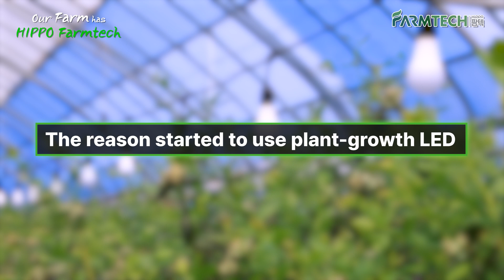Our Farm has HIPPO FARMTECH -part 1-ㅣBlueberry : Using Plant Lights (1)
Hope you enjoy and get useful information in our channel.

☀“Fill your garden with natural light”
Hippo Farmtech is a plant growth lighting brand made by LED lighting manufacturing company.